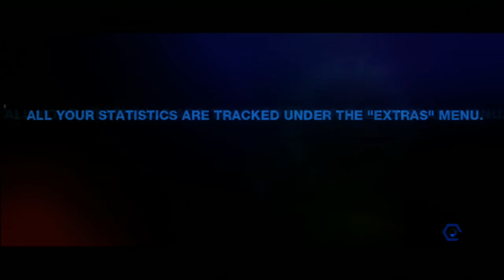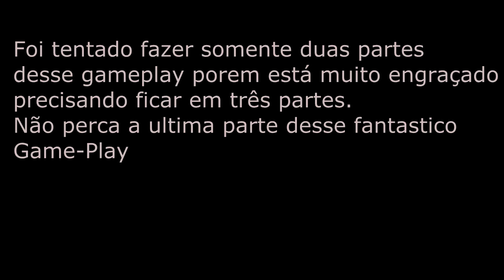Split Second 2º parte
Está ai galerinha finalmente a segunda parte do Game-Play jogado com a galerinha da live.
Créditos por esse game-play existir.
VampireLordBR, MorgothBR69, MarceloMGM, TheGordoRJ, LeoBlade47, Túlio e seu amigo que vos escreve Alecsander1978(Holandes).
Muito obrigado por esse dia pois realmente foi um dos mais divertidos Game-Play que fiz na live, mais espera o que do jogo né afinal sempre quando estamos jogando esse game é muitas risadas que damos...
Se gostou do vídeo não esqueça de da um joinha e se escrever em nosso canal e se gostou mesmo coloque em favorito pois isso ajuda e muito na divulgação do canal.

Forte Abraço fiquem todos com Deus e muita saúde.
Se desejar comentem e peça o jogo que você quer ver.